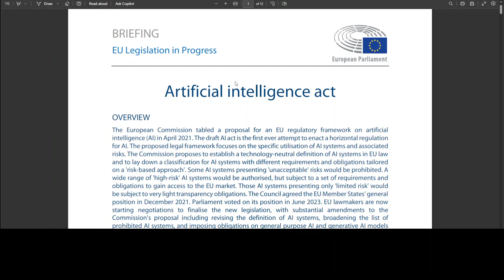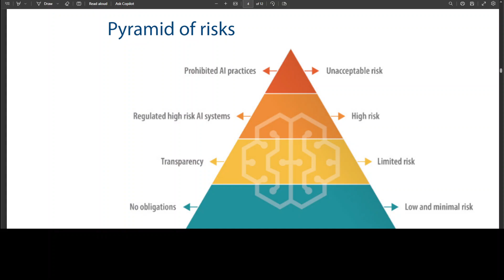EU AI Act - AI Regulations Coming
This video reviews The EU AI Act which is a risk-based approach, meaning that it places stricter requirements on AI systems that pose a higher risk to human health, safety, and fundamental rights.